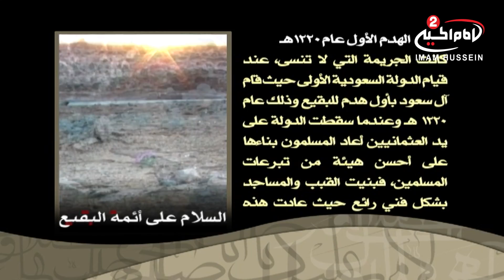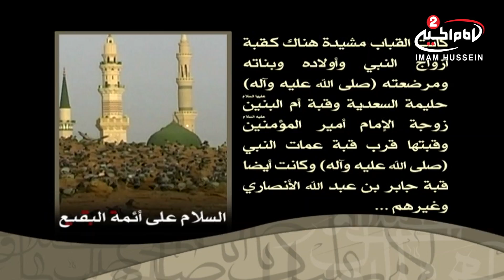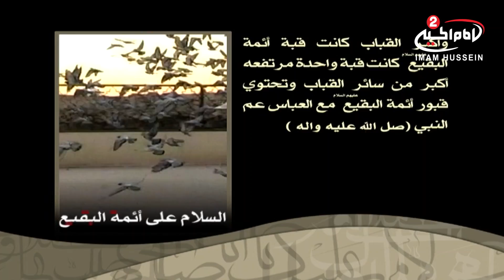هدم قبور ائمة البقيع عليه السلام 8 شوال